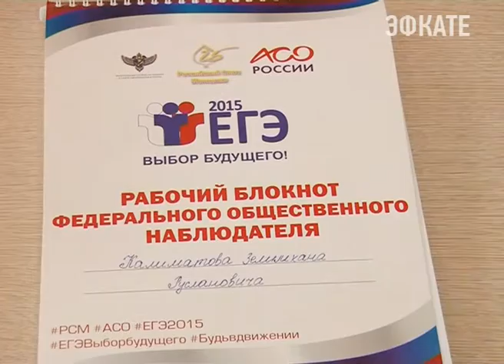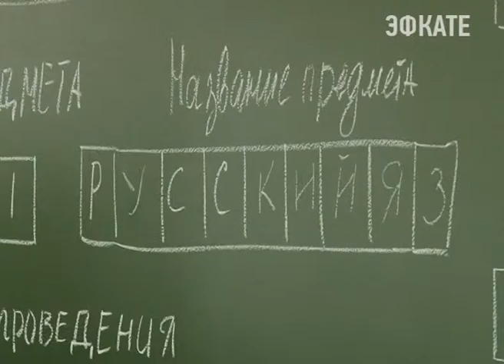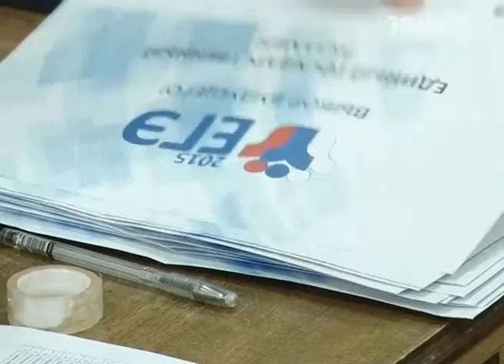[직캠/Fancam] 150711 러브어스(LoveUs) (단비) 티클(Tickle) @ 동대문 밀리오레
Самый массовый ЕГЭ по выбору.выше полумиллиона выпускников школ сдают в понедельник, 8 июня, очередной единый госэкзамен. Большинство из них — 428 тыс. — пишут обществоведение. Это самый массовый ЕГЭ по выбору. Еще 85 тыс. учеников решили сдавать химию.